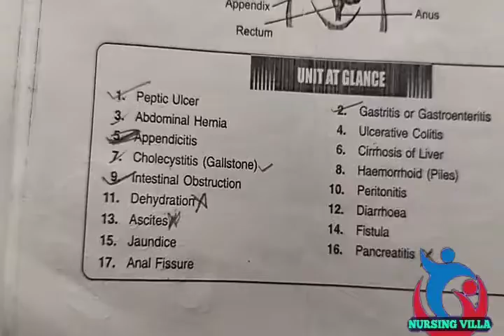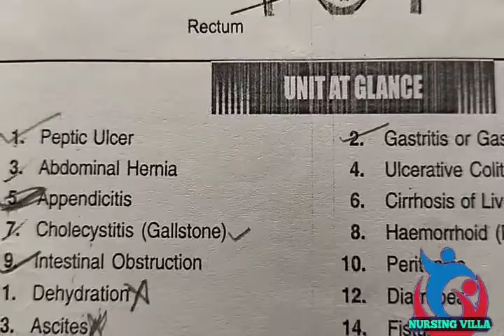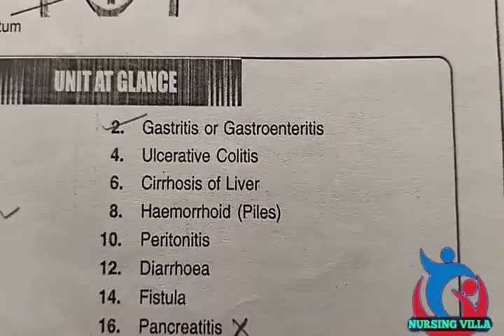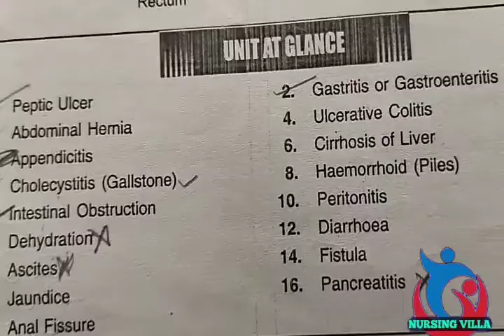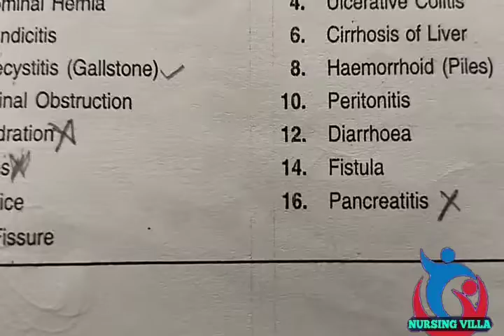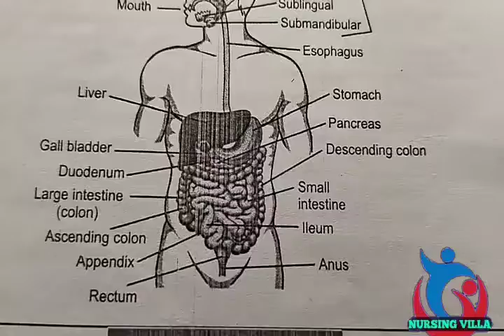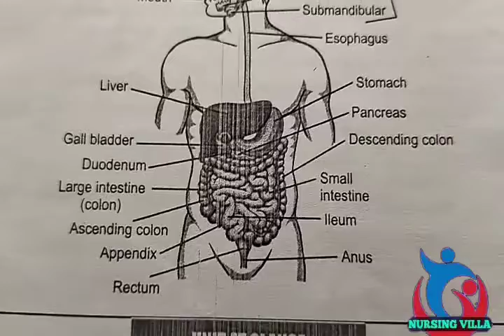summary revision of gastrointestinal disorder and it's management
an abnormal or surgically made passage between a hollow or tubular organ and the body surface, or between two hollow or tubular organs.

In this video I have tried to make people know about the  asthma with notes in hindi explanation Medical surgical nursing

Jaundice lecture in hindi ||MSN online classes in hindi explanation with easy notes43 @pujakaushal